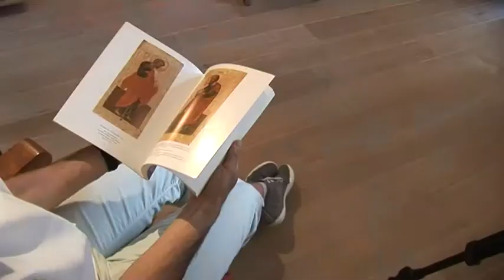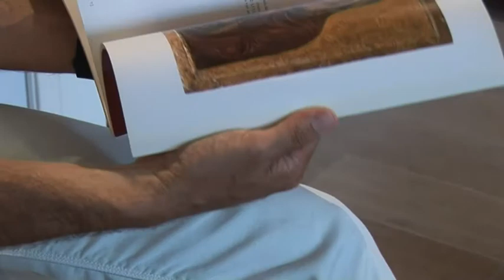Icoonmeditatie: hoe je het doet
Deze video hoort bij hoofdstuk 10 uit 'Kleine gids voor christelijke meditatie' van Lex Boot. Het thema is 'leren mediteren'. Zie voor meer informatie: